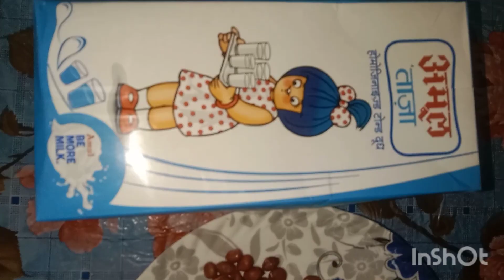sivratri special ...Rice kheer recipes